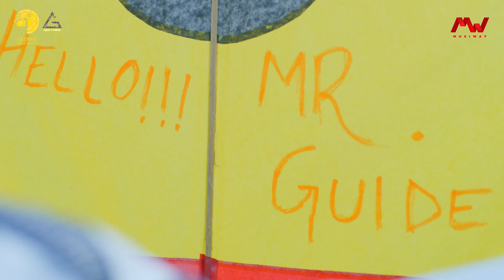Non Stop Romantic Songs : Hindi Songs | Hindi Songs Jukebox | Gem Tunes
1. Tasalli Ho Gayi 00:00:00
2. Basera 00:03:43
3. Deedar 00:07:42
4. Deewani 00:12:39
5. SubhanAllah 00:17:52
6. Taake Naina 00:22:16
7. Aankhein Teri 00:26:26
8. Wajood Mera 00:29:01

Music Label & Copyrights : Gem Tunes